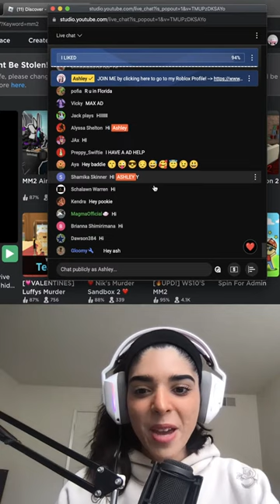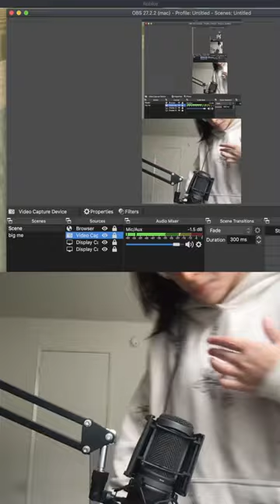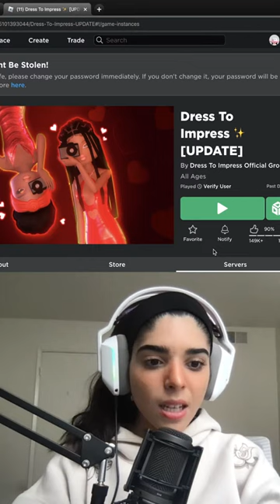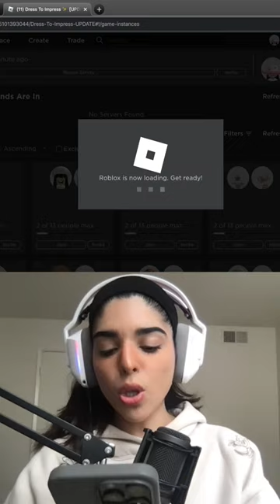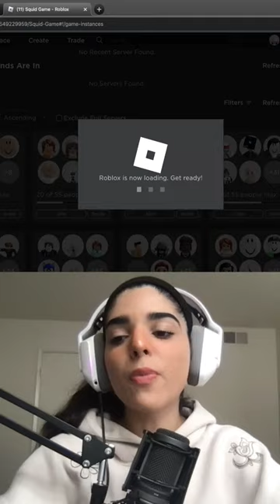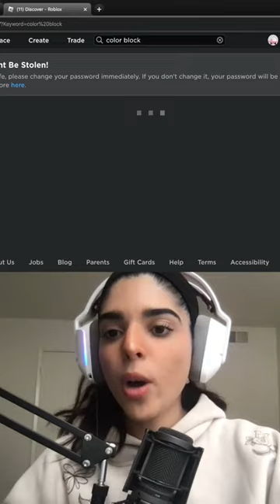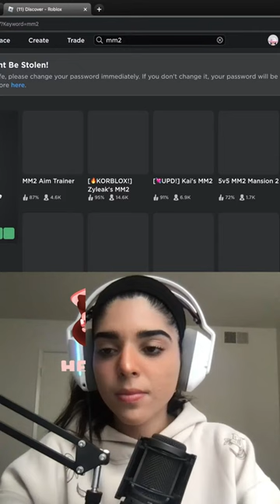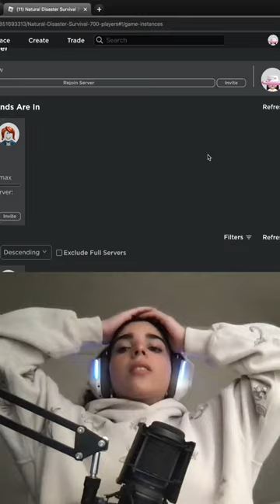PLAYING ROBLOX! 1 sub = 1 thanks